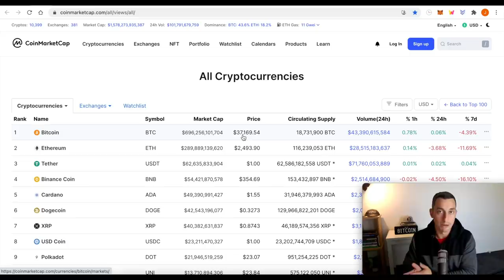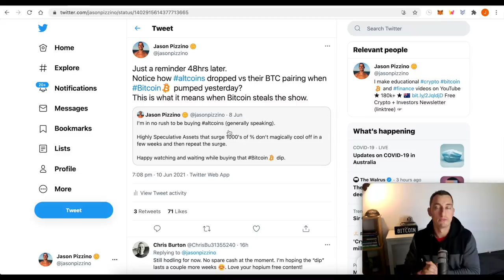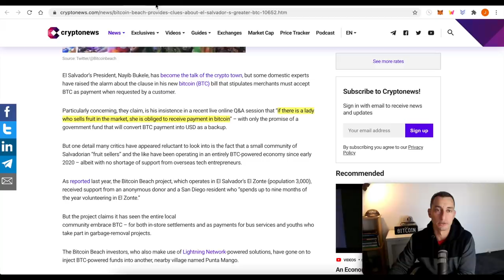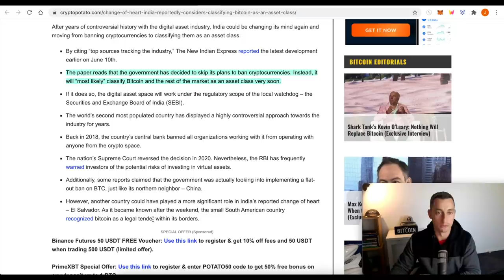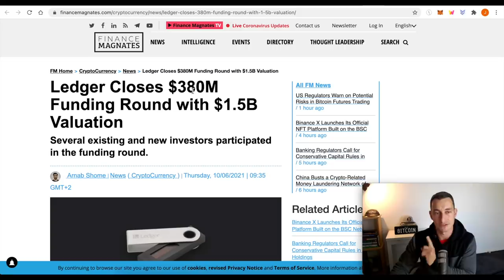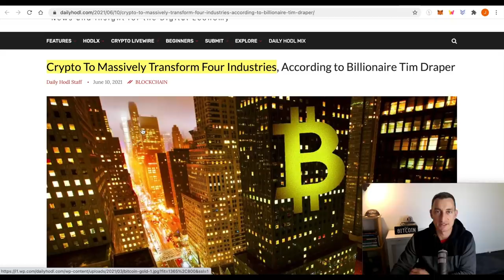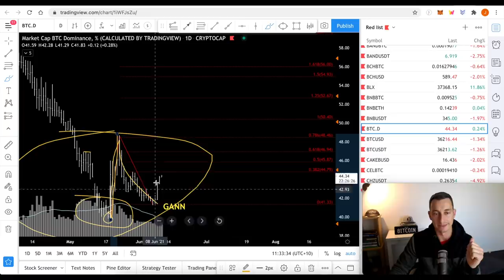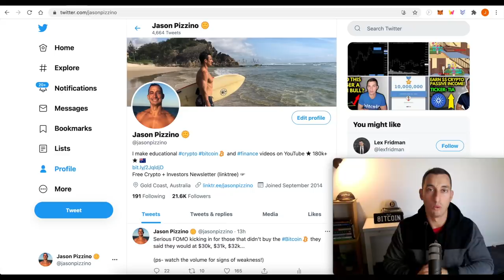HUGE BULLISH BITCOIN NEWS WITH NO EFFECT TO BEARISH ALTCOINS | Bitcoin Bull Indicator - Crypto News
Even with the big crypto and bitcoin news which continues to come out daily, altcoins struggle to find solid ground leading to further falls. There are several indicators that we have used to spot this trend and have shared those on the channel. In today's video, we review one of those indicators plus update the latest bitcoin and crypto news including Kusama and Zilliqa.

☆ Quick Links ☆

Ticker: TIA
TIA Pool ID for Delegation:
ad3b67e040364beca62714b81b3c22a12de0f6f820da9ce55f1ce137

⏰ Timestamps ⏰
00:00 Hopium-Free Altcoin News Update
00:24 Crypto Market Update + F&G Plan
03:54 Bitcoin & Crypto News; El Salvador Problems
08:03 Altcoin/Crypto News; ZIL
10:37 Crypto Business News; Ledger, Crypto Adoption
13:03 Kusama Parachain Auction and KSM Price Surge
15:45 Crypto News Summary